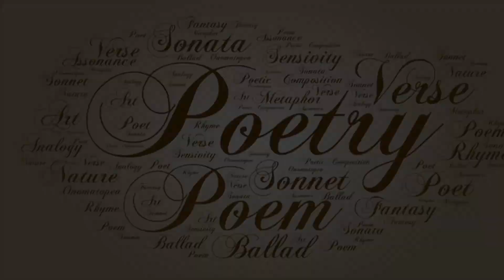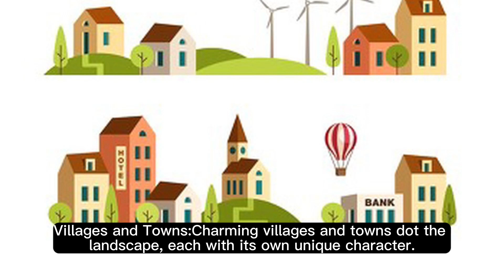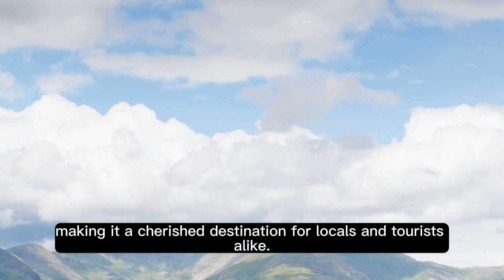The Lake District - Our Planned Travel Vlog 2024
Interesting facts and places of interest about the Lake District in England.

We intend to travel as well as hiking and camping One fact for sure is our woodworking project will be complete by #2024

When we do our future travelvlog we will further share more interestingfacts what we personally come across and share our exploits which we plan to also upload in the future

This will allow you to follow Daniels and Nick's progress and show your support as they work and share their squaredrop camper trailer build experience.  This is a very unique squaredrop camper trailer build as they are using and upcycling pallet wood as their main material of choice as the two men don't have much money and are working on a very tight budget.

They are also taking into consideration Nick's disability and requirements to travel with his mobility scooter and other cool stuff. Please check out Technical Information as well as our Fabulous Music Cover Artists Playlist

Remember building a Camper Trailer can be cheap and you can do it yourself easily on a minimal budget with just a little imagination and planning.

The Lake District, located in the northwest corner of England, is a stunning and picturesque region known for its beautiful lakes, mountains, and charming villages. Here are some facts about the Lake District:

Lakes and Mountains:

The Lake District is home to 16 major lakes, including Windermere, Ullswater, Derwentwater, and Coniston Water.
The highest peak in England, Scafell Pike, is located in the Lake District, standing at 978 meters (3,209 feet) above sea level.
National Park:

The Lake District National Park was established in 1951 and covers an area of approximately 2,362 square kilometers (912 square miles).
It was designated as a UNESCO World Heritage Site in 2017, recognizing its cultural landscape and natural beauty.
Beatrix Potter:

The famous children's author Beatrix Potter lived in the Lake District. Her former home, Hill Top, is now a museum.
Beatrix Potter's love for the region inspired many of her well-known tales, including "The Tale of Peter Rabbit."
Literary Connections:

The Lake District has strong literary connections. It was a source of inspiration for poets such as William Wordsworth, Samuel Taylor Coleridge, and Robert Southey during the Romantic era.
William Wordsworth's home, Dove Cottage, located in Grasmere, is now a museum dedicated to his life and work.
Outdoor Activities:

The Lake District offers a wide range of outdoor activities, including hiking, boating, fishing, and mountain biking.
The region's diverse landscapes, including valleys, forests, and waterfalls, make it a popular destination for nature enthusiasts.
Villages and Towns:

Charming villages and towns dot the landscape, each with its own unique character. Examples include Ambleside, Keswick, Grasmere, and Bowness-on-Windermere.
Many of these settlements have traditional stone-built houses and offer a peaceful and idyllic atmosphere.
Wildlife:

The Lake District is home to a variety of wildlife, including red deer, otters, red squirrels, and a wide range of bird species.
Several nature reserves and wildlife sanctuaries in the area contribute to the conservation of local flora and fauna.
Tourism:

Tourism is a major industry in the Lake District, drawing visitors from around the world who come to enjoy its natural beauty and outdoor activities.

The region's popularity has led to the development of a thriving hospitality sector, with hotels, guesthouses, and bed-and-breakfast accommodations.
Overall, the Lake District is a place of natural beauty, cultural significance, and outdoor adventure, making it a cherished destination for locals and tourists alike.